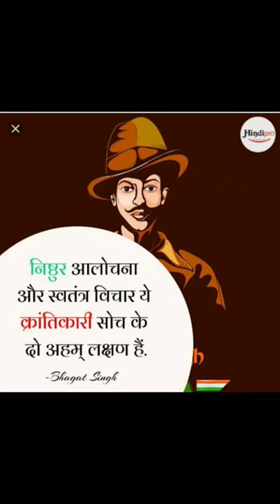shorts I SHAHEED BHAGAT SINGH, SHIVARAM RAJGURU,SUKHDEV THAPAR I 23 MARCH I MARTYR DAY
# SHAHEED BHAGAT SINGH, SHIVARAM  RAJGURU,SUKHDEV THAPAR I 23 MARCH I
MARTYR DAY
RANG DE BASANTI
KHATKAR KALAN
SHORTS
VIRALS
BHAGAT SINGH SHORTS